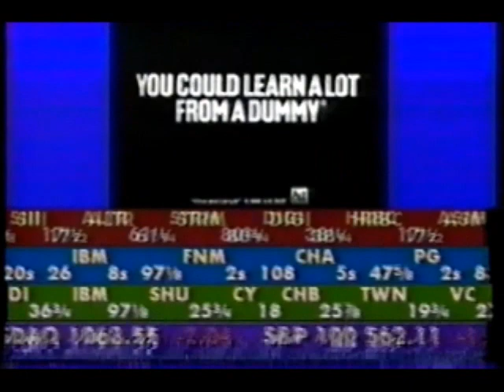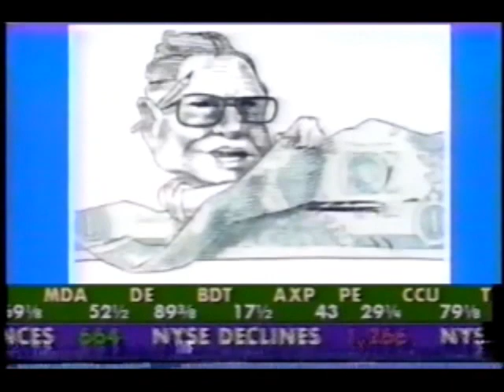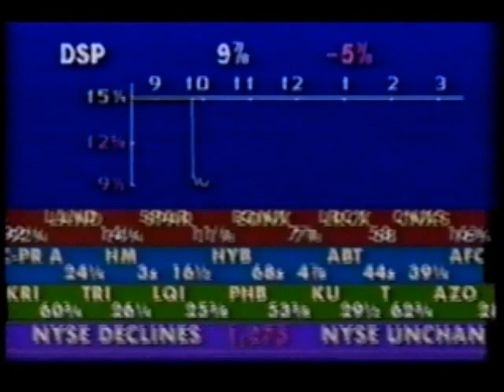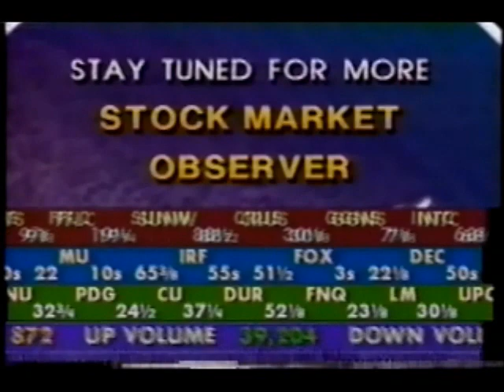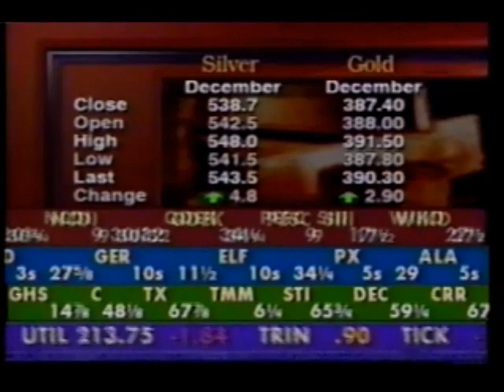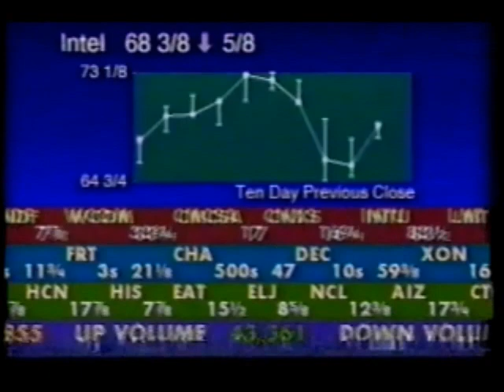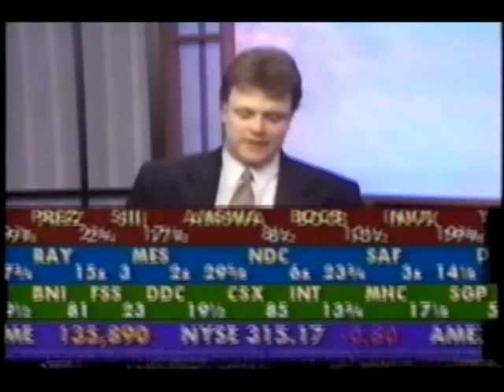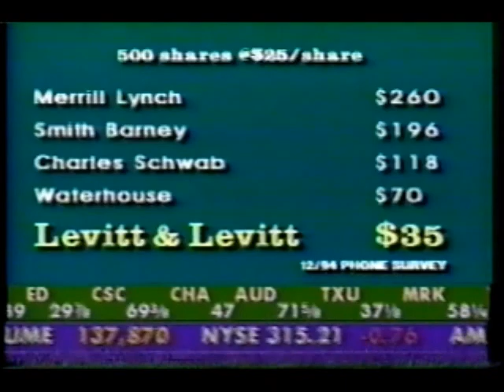Stock Market Observer footage (November 10, 1995)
Here is more footage from Stock Market Observer from 1995, featuring an "Ask the Expert" segment with Steve Esposito of Prudential Securities.